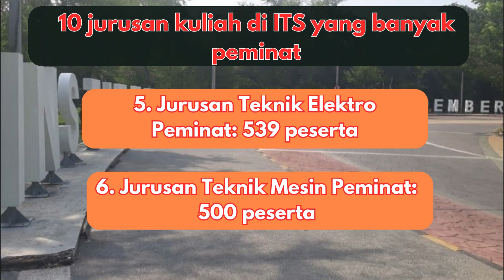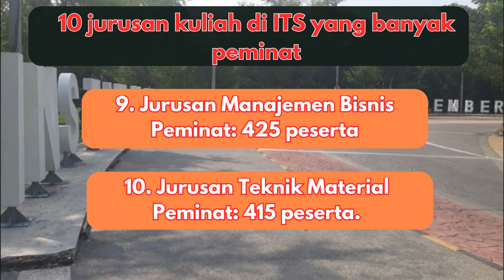10 Jurusan Kuliah ITS Paling Diminati di SNBP 2023, Acuan Daftar 2024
Jadi apa saja 10 jurusan kuliah di ITS yang banyak peminat pada SNBP 2023? Berikut daftarnya seperti dilansir dari laman ITS,